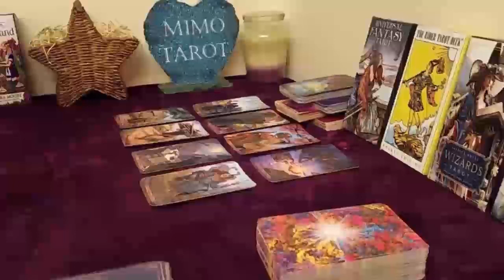Cancer Tarot Love Reading You Already Know Why This Person is Being This Way!